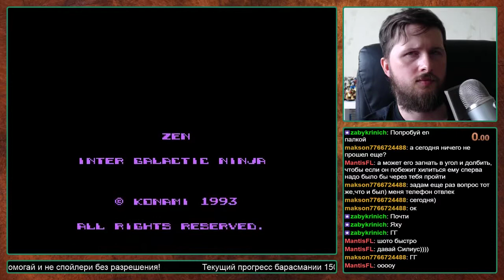Zen: Intergalactic Ninja на NES Прохождение [151/1000]